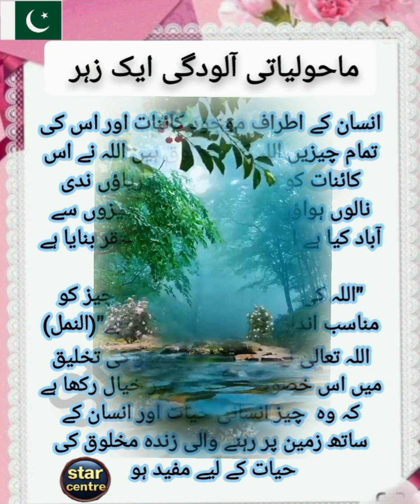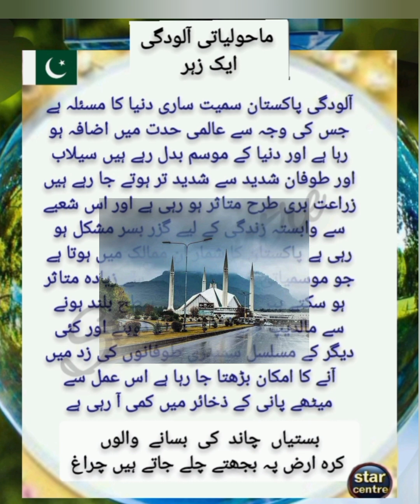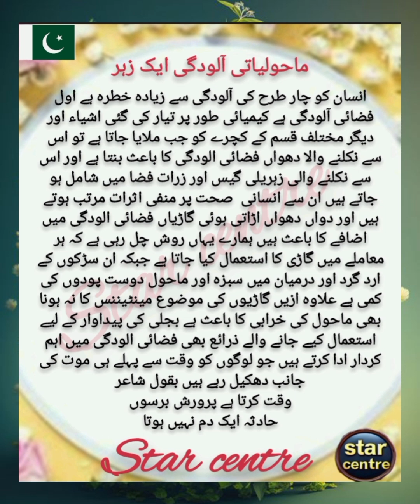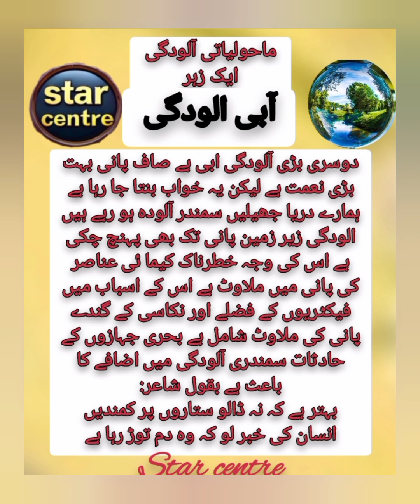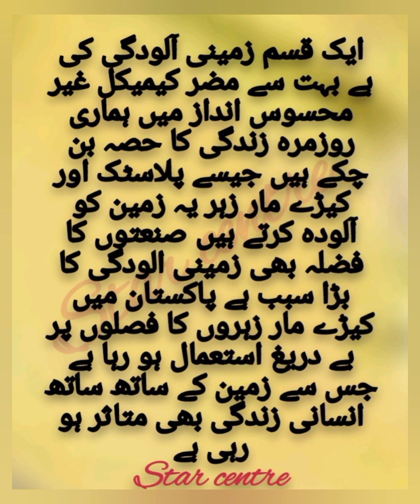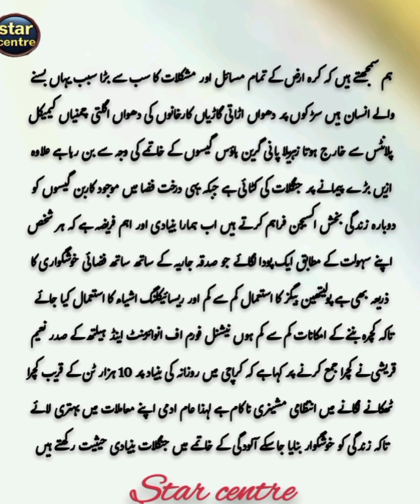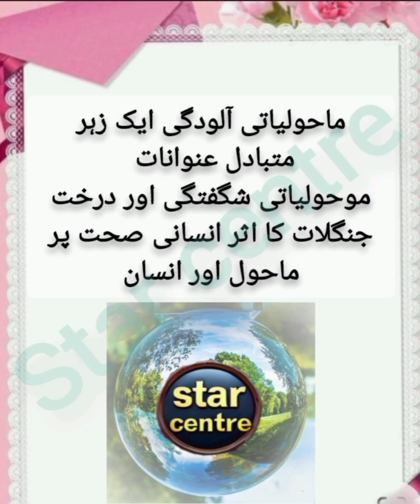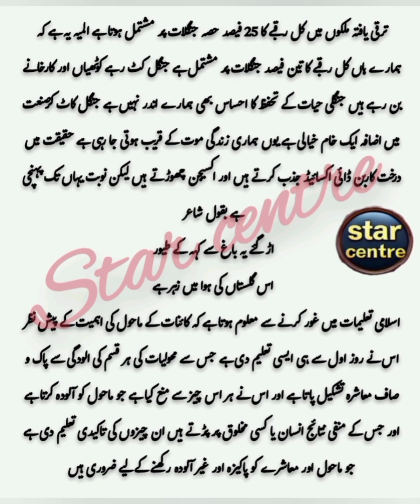اردو مضمون ماحولیاتی آلودگی ایک زہر|@star-centre